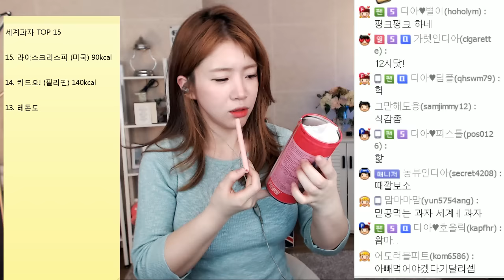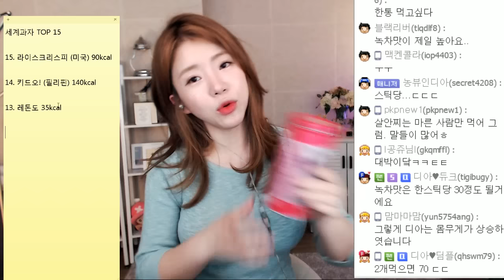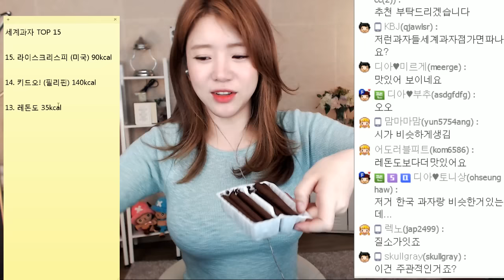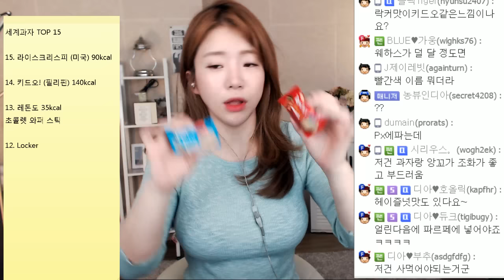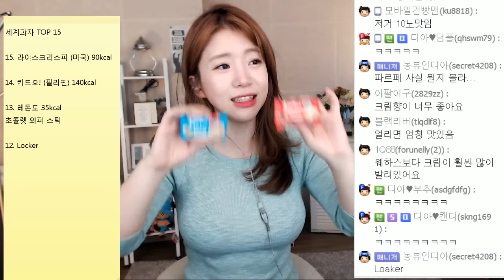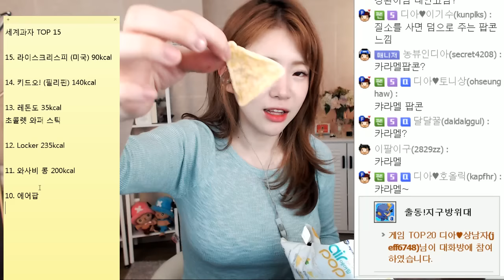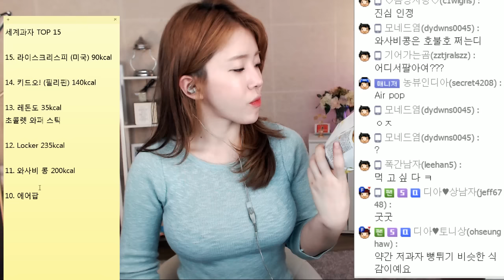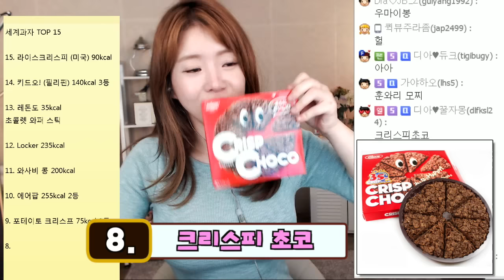#1 죽기전에 꼭 먹어봐야할 세계과자 top15ㅣ버블디아(Bubbledia) 리디아 안(너목보 엘사녀)